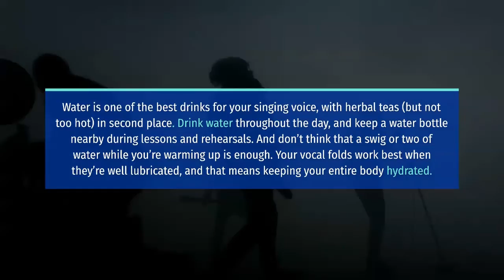Drew Mottinger-Can You Damage Your Vocal Cords?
Drew Mottinger MFT is an LA-based singer-songwriter, multi-instrumentalist, producer and audio engineer currently working on his full-length debut album. Known for his songwriting versatility and vocal control, Drew's music has been described as "a voice so clear it sounds like the future of rock 'n' roll" (Wax Poetics).